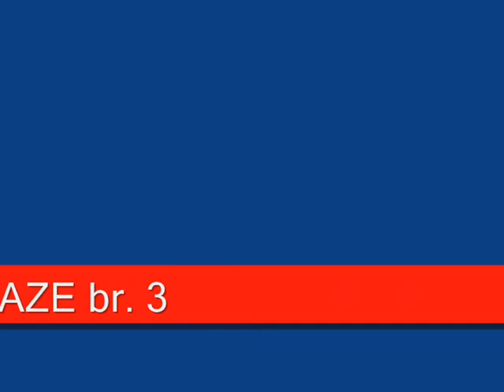DOBRE STARE ŠUMSKE STAZE br. 3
sekvence iz vareškog okruženja